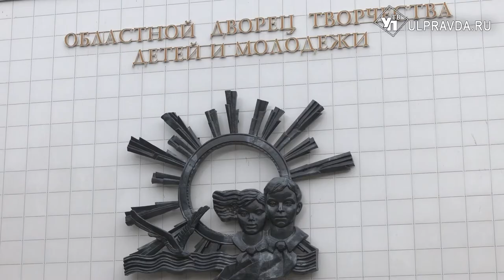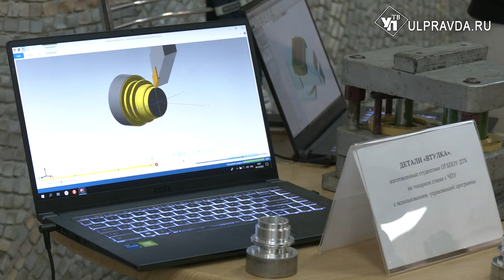В Ульяновской области впервые прошёл парад городов трудовой доблести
Автором идеи стал победитель Всероссийского конкурса педагогических идей «Растим гражданина: конкурс идей», педагог  ОБЖ Ульяновского профессионально-политехнического колледжа Каменев Сергей Викторович.